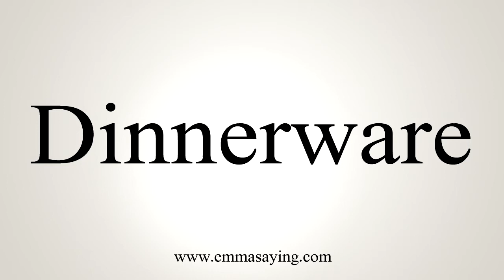How To Say Dinnerware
Learn how to say Dinnerware with EmmaSaying free pronunciation tutorials.